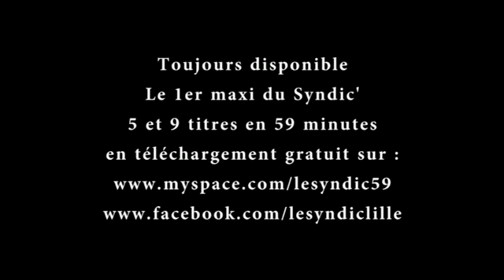EXCLU !! 1er Clip Du Syndic' -Mon Défouloir- 2011 Une Promo TDProd UnionForce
EXCLU !! 1er Clip Du  Syndic'
"Mon Défouloir" 2011

Le Syndic 59 Titres En 59 Minutes a Télécharger  Sur  Les Echo du HipHop

For more videos of the show -

"MADE IN SHOP"
Tshirts, Cd's, DvD's ,Casquette's Perso